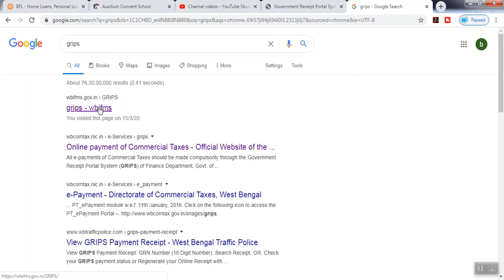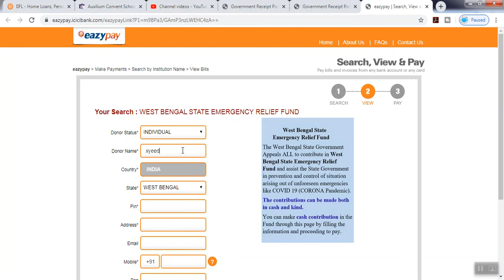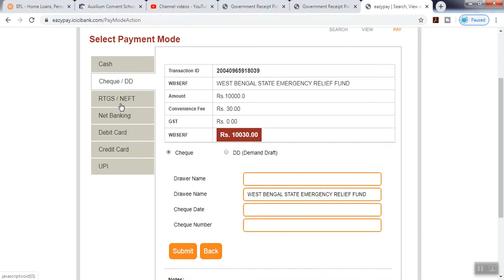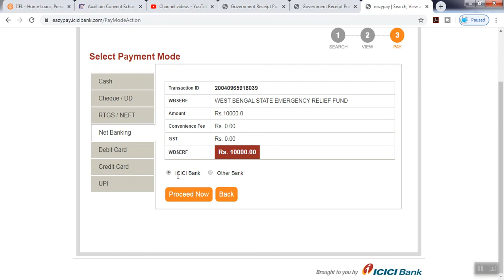How to donate directly using Debit Card/netbanking to West Bengal state Emergency Relief Fund ?